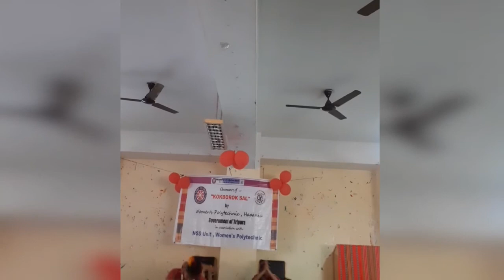MAMITA MWSAMUNG (DANCE)|| TRADITIONAL DANCE